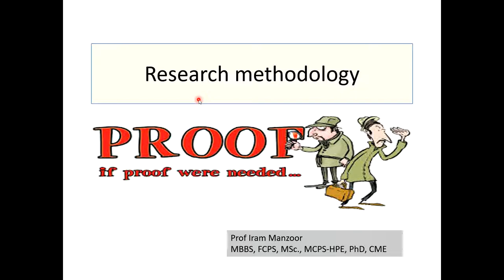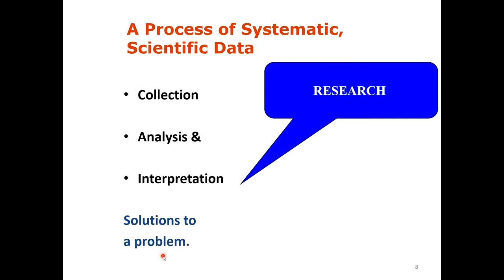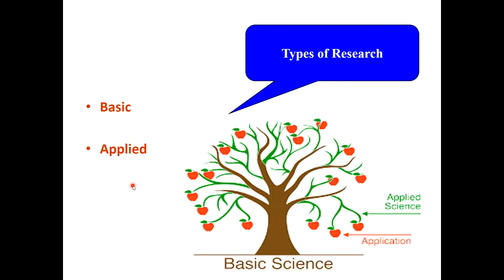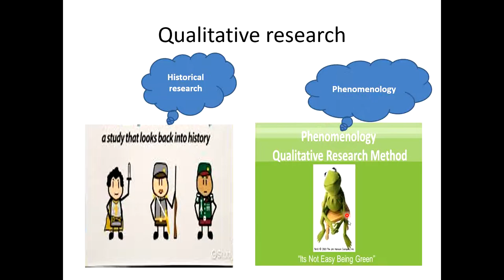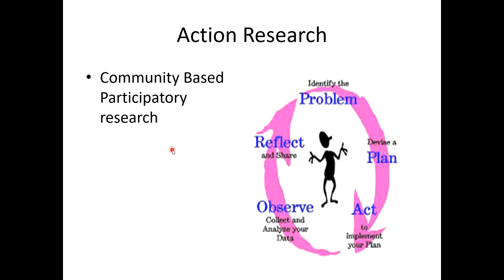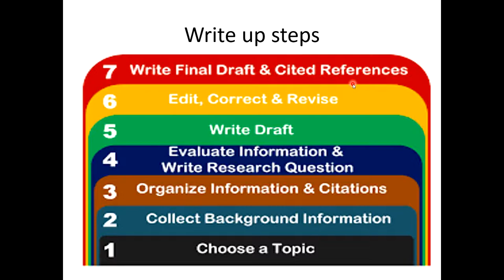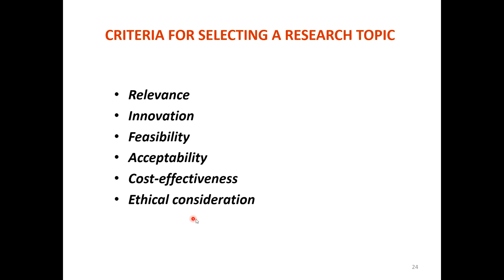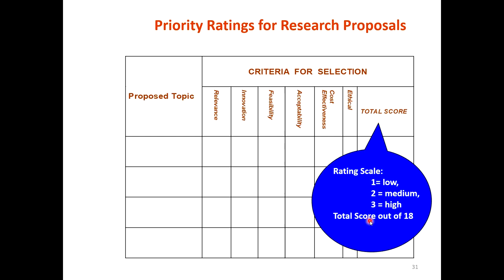Lecture of Prof. Dr. Iram Manzoor on topic Research : Research Methodology